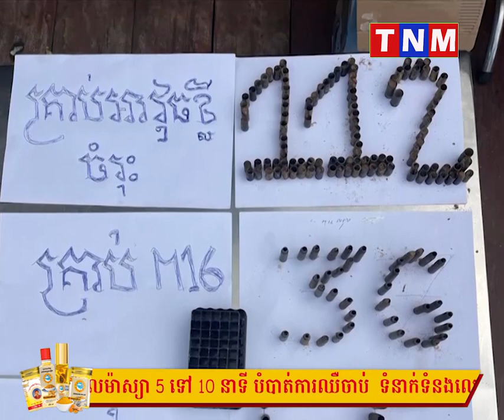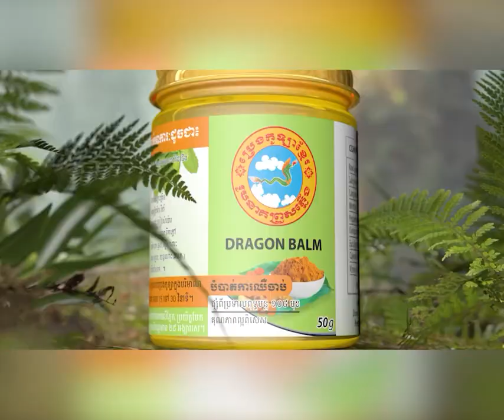នាយក​រដ្ឋមន្ត្រី ៖ ករណី​បា.ញ់បោះ​សេរី​ជាង​២០០​គ្រាប់ នៅ​ភ្នំ​គិរី​រម្យ មន្ត្រី​នគរបាល​០៤​នាក់